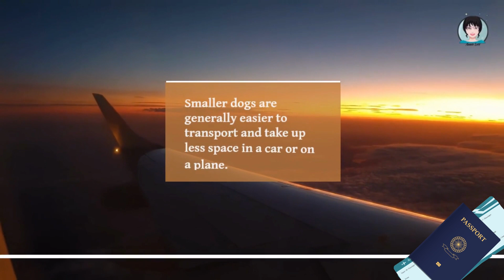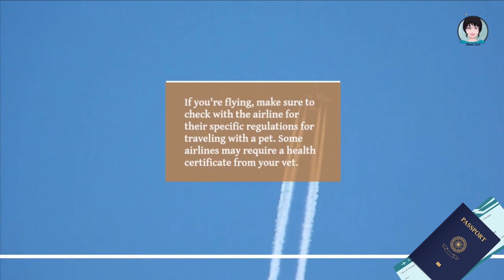Dogs Make Great Travel Companions - Vacation, Road Trip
Dogs make great companions on vacation, but not all breeds are equally suited for travel. When choosing a dog to take on vacation, it's important to consider factors such as size, energy level, grooming needs, and overall temperament. Here are a few breeds that are known to be great travel companions.
When choosing a travel companion, it’s important to keep in mind the specific needs of the breed and your own lifestyle. It's also important to choose a dog that has been well trained and socialized, so that it can be comfortable in a variety of different settings. With the right dog by your side, you'll be sure to have a wonderful vacation.

You Tube Creative Commons, Fact Sites, News Sites, Travel Sites and/or my personal travel experiences.
Mockups created with Placit (including mockups/pictures of children)